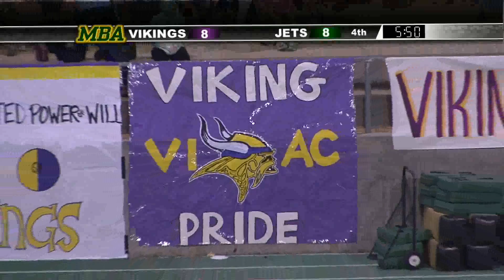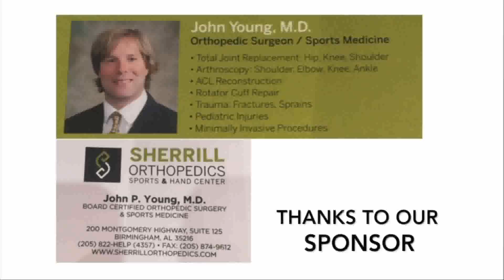6th Grade Super Bowl 2016_Vikings vs Jets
6th Grade Super Bowl 2016_Vikings vs Jets